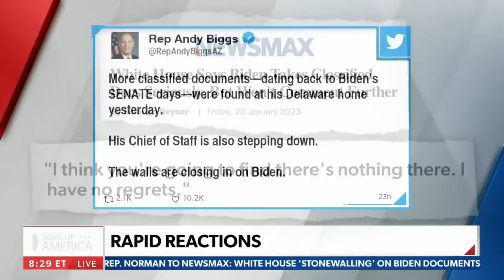Matt Whitaker: The Senate is not trusted with classified information | Wake Up America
On Monday's Wake Up America," former acting Attorney General Matthew Whitaker reacts to more documents found at President Biden's Delaware home and the Roe vs. Wade leak.